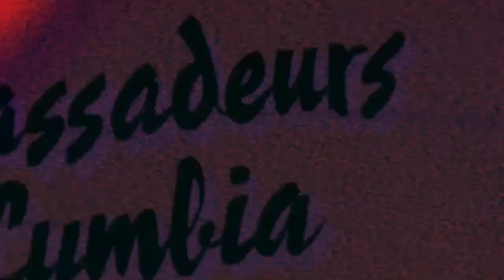Panda Gaming Presents: Fire Emblem Warriors: Three Hopes (skirmish in the fog cont.) Part 5.2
Panda Gaming Presents:
Fire Emblem Warriors: Three Hopes
Skirmish in the Fog continued.
Part 5.2

Pandaofpandemonium.com

All rights to the game reside with Omega Force and Nintendo.